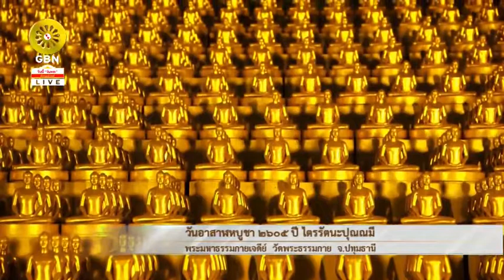20170708 วันอาสาฬหบูชา ฉลองชัยสวดธรรมจักรครบ 90 ล้านจบ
พิธีย่ำระฆังทอง-ระฆังธรรม ฉลองชัยสวดธรรมจักรครบ 90 ล้านจบ ถวายเป็นพุทธบูชา
วันอาสาฬหบูชา 2605 ปี ไตรรัตนะปุณณมี
วันเสาร์ที่ 8 กรกฎาคม พ.ศ.2560
ณ มหาวิหารคด มหาธรรมกายเจดีย์ วัดพระธรรมกาย จ.ปทุมธานี